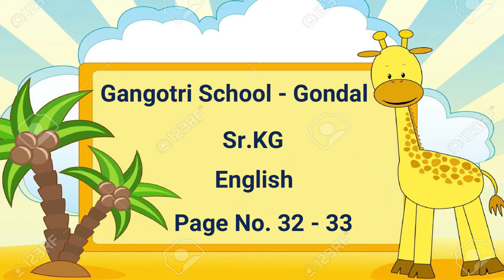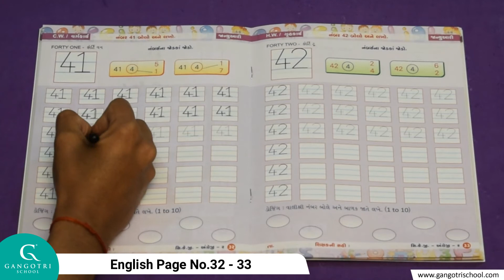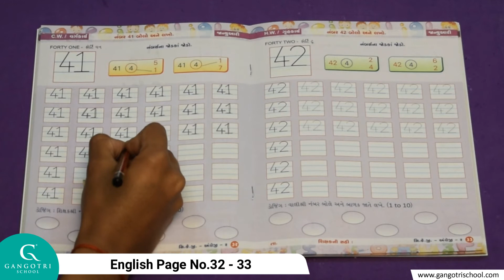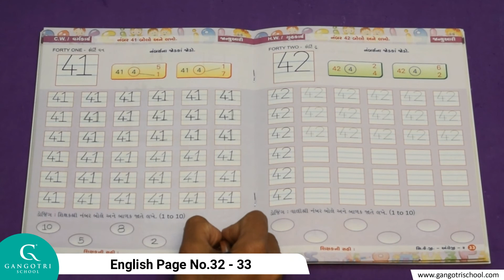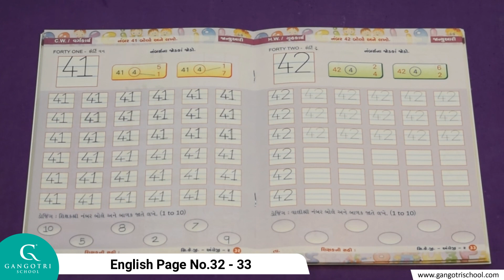Sr.KG || English || Page No. 32 - 33